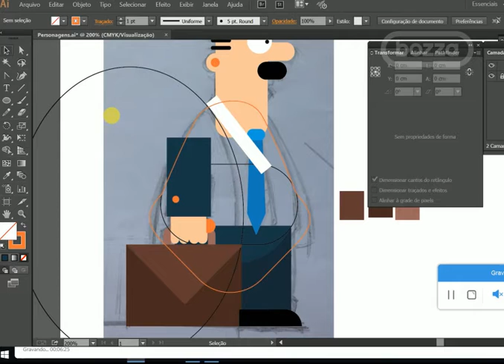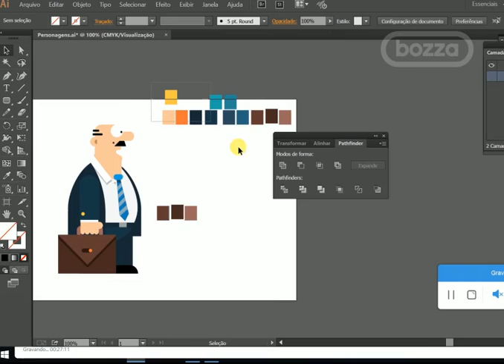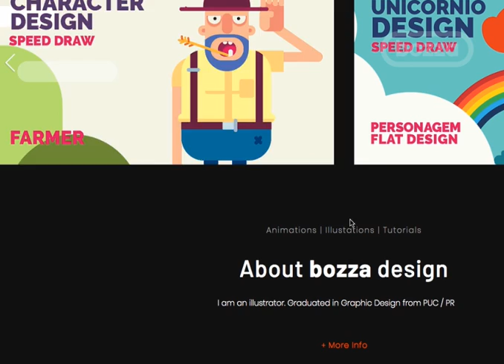Character design MarcelBozza_1 - Speed Draw